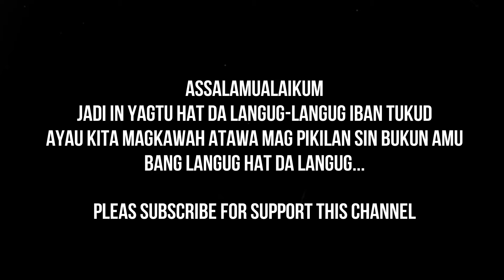SINDIL SINDIL SAMPAI TUKUD-TUKUD JUL & JENY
IGAL-IGAL TRADITIONAL